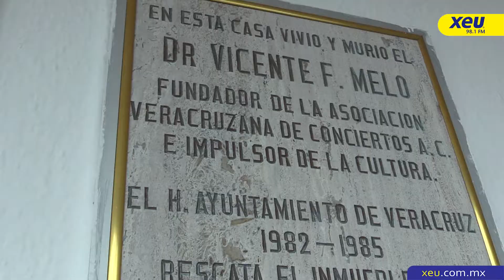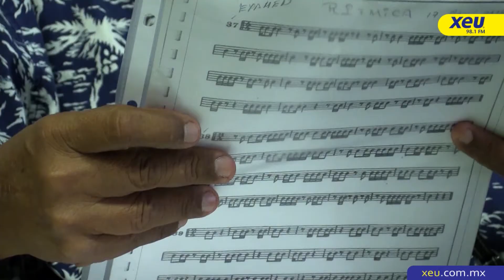Niños músicos prodigio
Gael  y Jair, desde muy pequeños prefieren la música que los juegos, ahora solo piensan en ser los mejores.